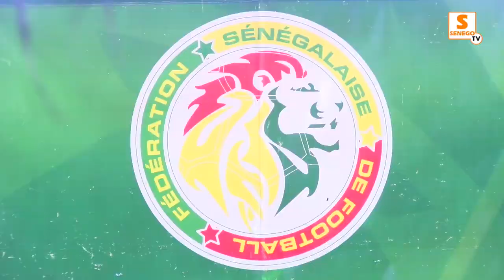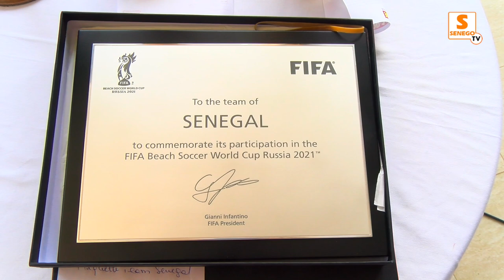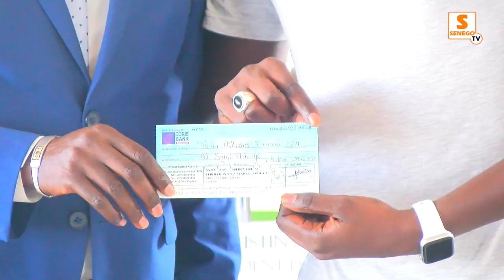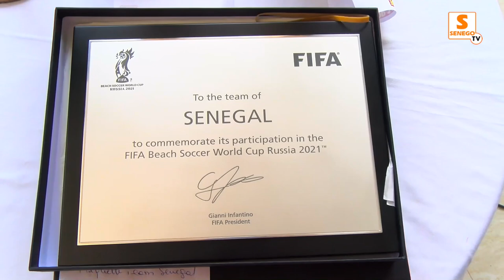FINALE COUPE DU SENEGAL: CASA SPORT ET DIAMBARS PROMETTENT DU JEU ET DE L'AMBIANCE